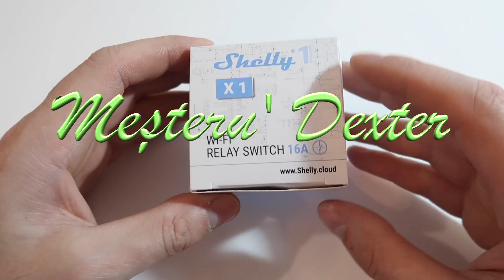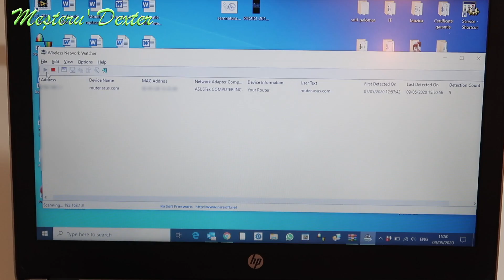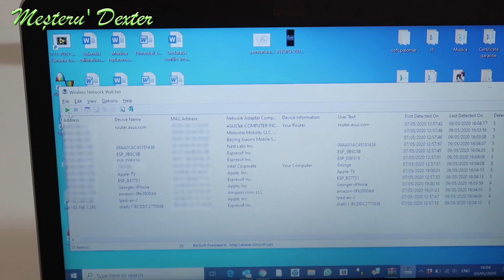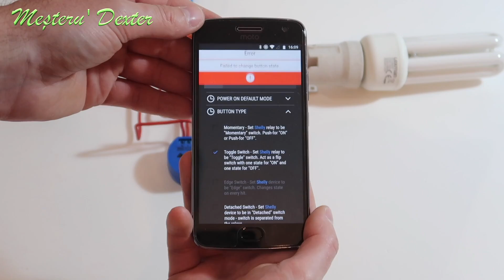Shelly 1 - descriere, probleme instalare si exemple scheme de montaj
Facem o descriere a releului inteligent Shelly 1, prezentem cateva scheme posibile de montaj si probleme descoperite in timpul instalarii. Toate acestea in modul standard de folosire.